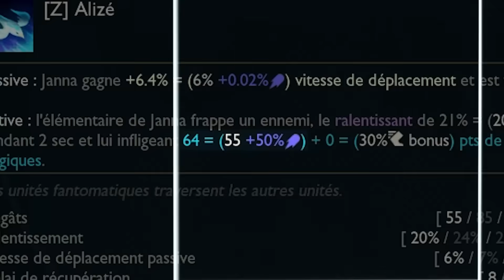TON EXCUSE POUR NE PAS JOUER JANNAL ?! (ELLE FAIT TELLEMENT MAL)